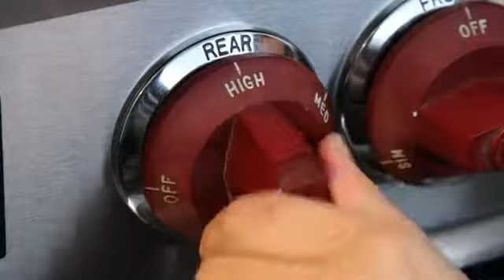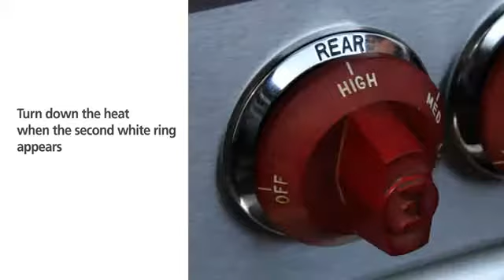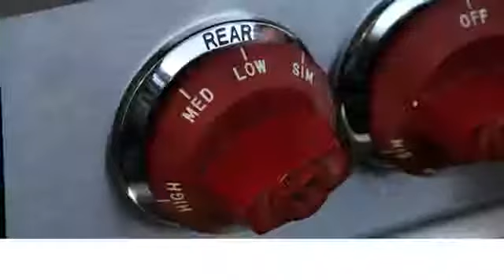Fissler Vitaquick Video Dimostrativo Stilcasa.net